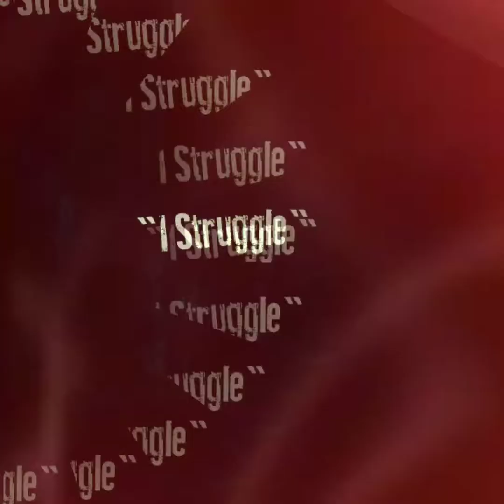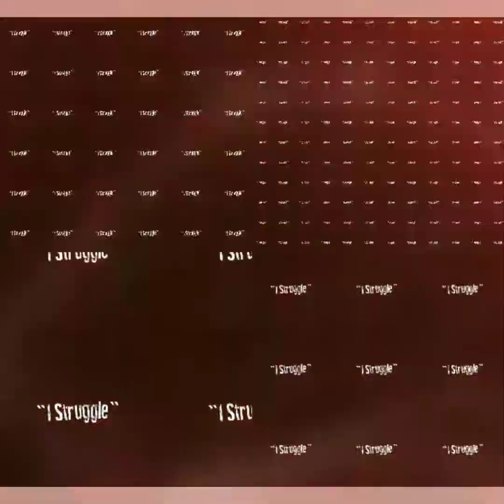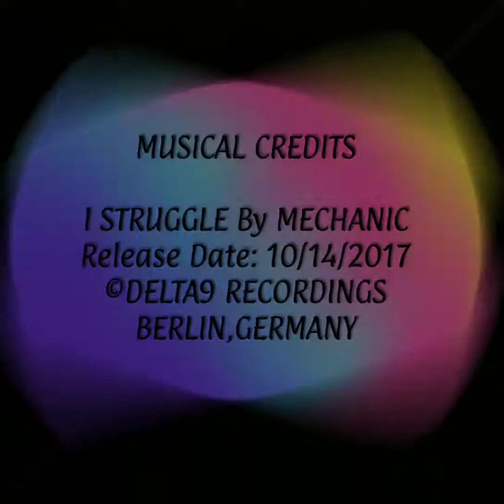I STRUGGLE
NOTICE

THIS VIDEO AND THIS CHANNEL ARE NOT INTENDED FOR AUDIENCES 13 YEARS OF AGE AND YOUNGER.

          VIDEO DESCRIPTION

2nd Edited